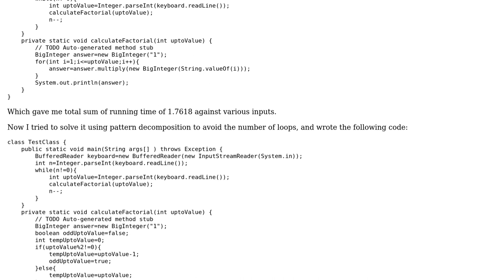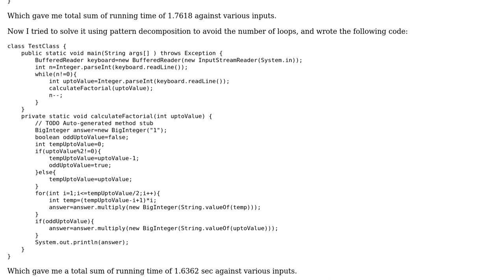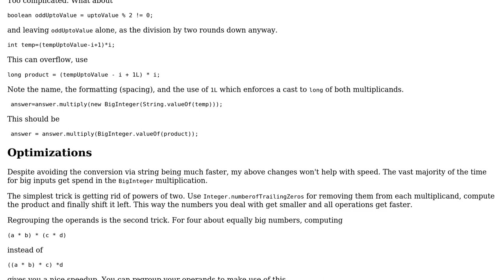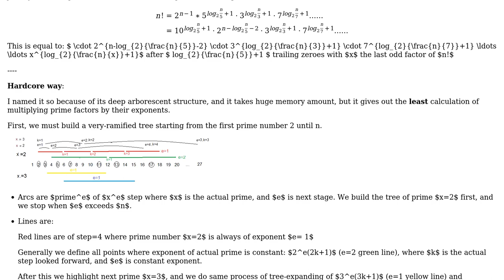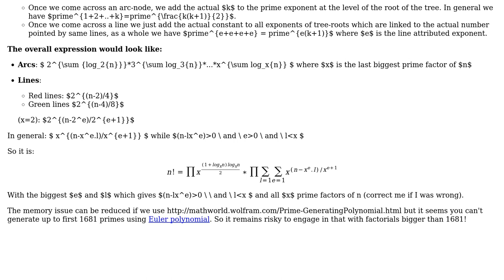Code Review: Calculating the factorial of a number efficiently (4 Solutions!!)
Code Review: Calculating the factorial of a number efficiently

With thanks & praise to God, and with thanks to the many people who have made this project possible! | Content (except music & images) licensed under CC BY-SA | Music | Images & others | With thanks to user maaartinus user Jamal user Eric Lippert user Ankur Anand user Abr001am user 200_success and the Stack Exchange Network Trademarks are property of their respective owners. You are responsible for your own actions.